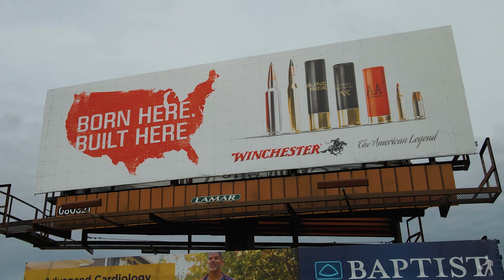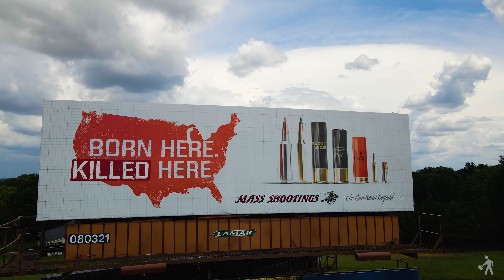Born Here x Killed Here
Mass Shootings : An American Legacy.

Rhymesayers